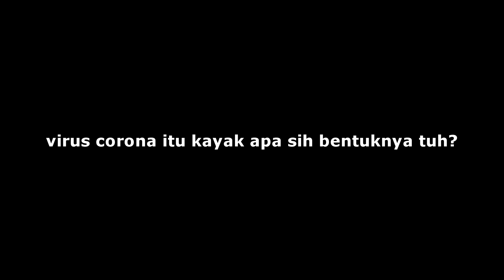KATA YAYA SOAL CORONA!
Hallo teman-teman, aku Denaya Mughni. Di video keempat ini, aku bersama kedua temanku, Khansa dan Ayu, sedang membicarakan soal Corona. Penasaran kannn? Semoga teman-teman semua suka sama video Yaya ya!

untuk melihat videoku yang lainnya, bisa liat lewat instagram kakak-kakakku:
- Teh Rani (@ran.nkh) as cameraman,
- Teh Putri (@putrinrbti) as editor.

Terima kasih!